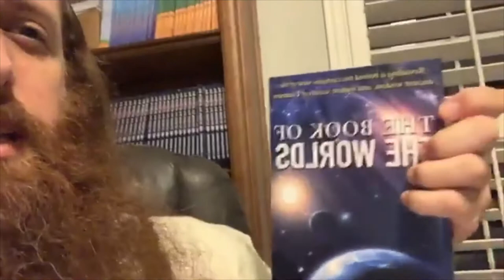Rav Dror - Rebbe Nachman / Lekutei Moharan 78: Perceiving Godliness Vs. Perceiving God Himself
Rav Dror delivers an illuminating class on Rebbe Nachman's masterpiece, Lekutei Moharan.  He speaks on lesson 78, Ruach HaKodesh (Divine Spirit), and the difference between perceiving Godliness and perceiving the Creator Himself.

Welcome to Rav Dror's channel.

Rav Dror welcomes and teaches people from all cultures and backgrounds.

In the beginning of time, the Creator wanted to reveal Himself and His Goodness. However, there was no one else around except for Him. Therefore, He created a physical world as a “wall of separation” from His endless infinity. The Creator infused life into it in many ways. The life is His Spirit (as souls) dressed in physical shapes as trees, animals, humans and more.

You, my dear friend, are one of these beautiful souls. You are trapped in this world of physically and you are looking for His Mercy to be completely revealed. You are a unique and genuine reflection of His Godliness through your spiritual soul and a reflection of the “wall of separation” through the aspect of your physical body.